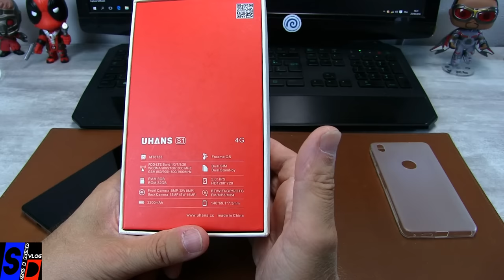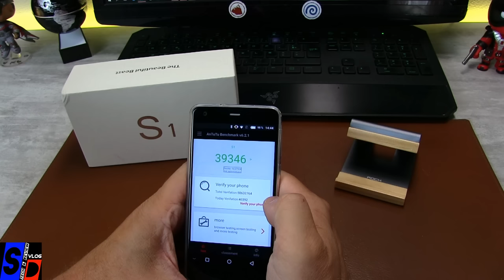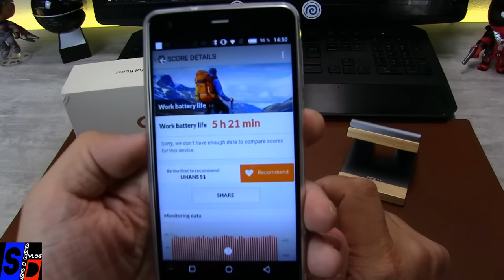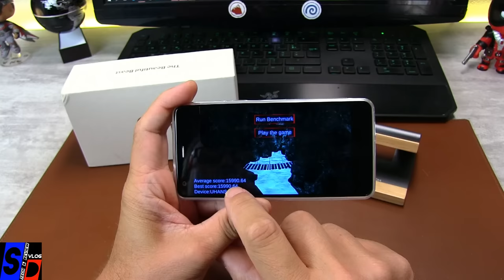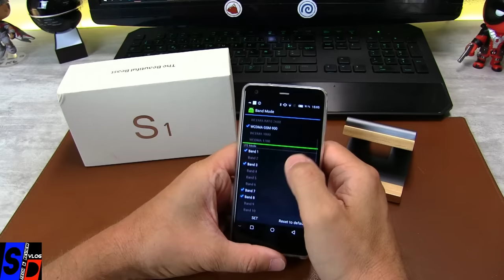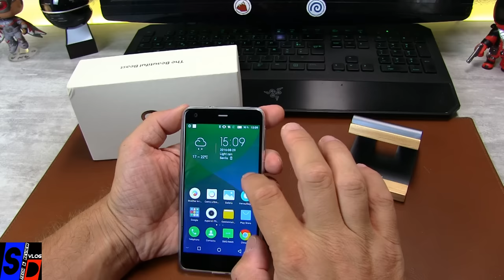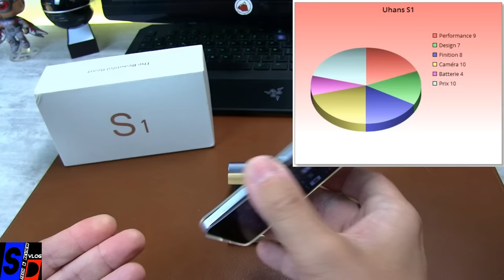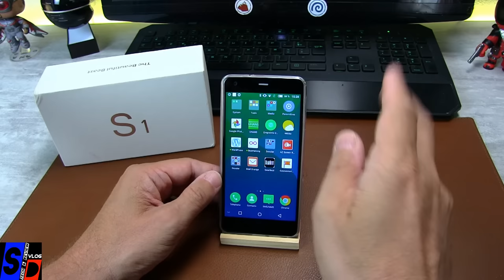UHANS S1 Le Test - Complet (3GB + 32GB) et Puissant (MTK6753) à prix serré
TechVlog-94

TEST COMPLET du Uhans S1, smartphone qui nous a été fourni par la marque, sur laquelle nous avons hésité un bon moment avant de dire et c'est un peu pour cette raison que nous le présentons après beaucoup de monde.
Et, sincèrement, nous avons vraiment été agréablement surpris par la finition, la qualité générale de ce modèle et surtout par le fonctionnement du capteur d'empreinte et de la caméra !
Un modèle qui demande donc à être découvert plus que d'autres appartenant à des marques plus installées que cette jeune marque.
Il a un vrai point négatif mais je vous laisse le découvrir en regardant notre test complet.

Actuellement, la boutique la moins chère pour le commander est la boutique Gearbest qui le vend au prix actuel de 127 euros (promo qui dure encore 5 jours)